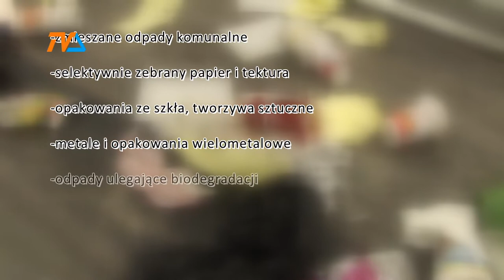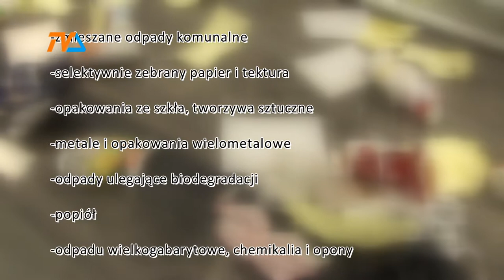Zmiany w odbiorze odpadów |TVSUWAŁKI